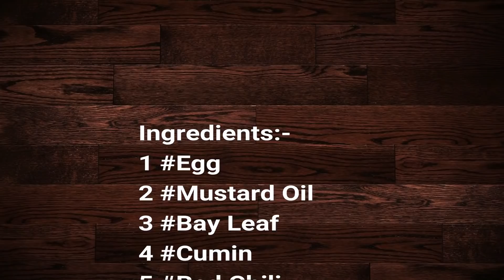খুব কম সময়ে বানিয়ে ফেলুন দারুন টেস্টি ডিমের কারি DELICIOUS RESTAURANT STYLE EGG GRAVY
Ingredients:-
1
2 Mustard Oil
3 Bay Leaf
4
5 Red Chili
6 Green Cardamoms
7
8
9
10
11
12
13
14 Cumin Powder
15 Red Chili Powder
16 Coriander Powder
17 Turmeric Powder
18 Kasmiri Mirch
19 Green Chili
20 Gorom Masala
21 Coriander Leaf